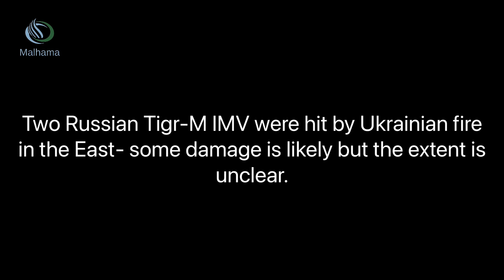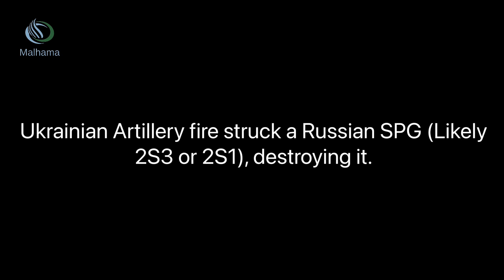Russia-Ukraine conflict - Ukraine war footage 2022 - Ukraine heavy combat footages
Russia-Ukraine conflict,Ukraine war footage 2022,Ukraine heavy combat footages,Ukraine-Russian war,kharkiv war footages,